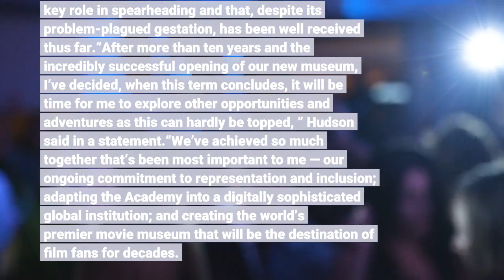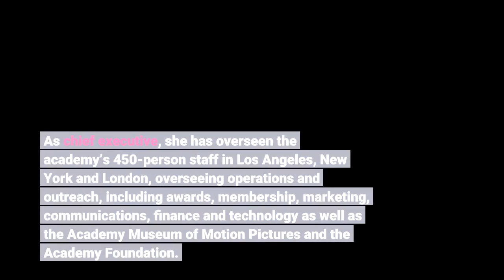The film academy's chief executive Dawn Hudson will step down at end of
After 10 transformative — and at times tumultuous — years at the helm of the Academy of Motion Picture Arts and Sciences, the organization’s chief executive, Dawn Hudson, announced on Monday that this current term will be her last. The academy’s board of governors last year extended Hudson’s contract to run through May 2023. According to the organization, a search for a successor will begin soon and Hudson will play a critical role in the transition. The news comes just weeks after the long-awaited opening of the Academy Museum of Motion Pictures, a $480-million project that Hudson played a key role in spearheading and that, despite its problem-plagued gestation, has been well received thus far.“After more than ten years and the incredibly successful opening of our new museum, I’ve decided, when this term concludes, it will be time for me to explore other opportunities and adventures as this can hardly be topped, ” Hudson said in a statement.“We’ve achieved so much together that’s been most important to me — our ongoing commitment to representation and inclusion; adapting the Academy into a digitally sophisticated global institution; and creating the world’s premier movie museum that will be the destination of film fans for decades. The Board of Governors and I are mutually committed to a seamless transition to new leadership. I’m excited for what the future holds, for both the Academy and for me. ”Hudson‘s tenure at the academy’s helm has been been marked by unprecedented change — and major challenges — for the organization as the tradition-bound 94-year-old institution has had to adapt to the rapidly changing world around it. In the wake of the OscarsSoWhite controversy, the historically white-male-dominated organization took dramatic steps to expand and diversify its membership, doubling the number of women and people of color in its ranks. In just the last five years, the organization has swelled from roughly 6, 500 members to more than 10, 000. Hudson took the reins at the the academy in 2011, having previously served as president of Film Independent. As chief executive, she has overseen the academy’s 450-person staff in Los Angeles, New York and London, overseeing operations and outreach, including awards, membership, marketing, communications, finance and technology as well as the Academy Museum of Motion Pictures and the Academy Foundation. Perhaps not surprisingly given the academy’s prominence as the public face of Hollywood, Hudson’s tenure has been frequently punctuated by controversies large and small. While the academy’s steps to diversify its ranks following the OscarsSoWhite drew widespread praise, some within the organization initially bristled at what they saw as a heavy-handed response. As the MeToo movement rocked Hollywood, the academy expelled Harvey Weinstein and filmmaker Roman Polanski from its ranks and adopted a new code of conduct for its members.